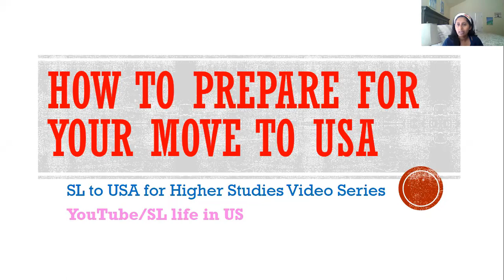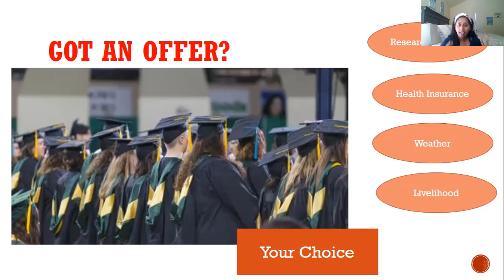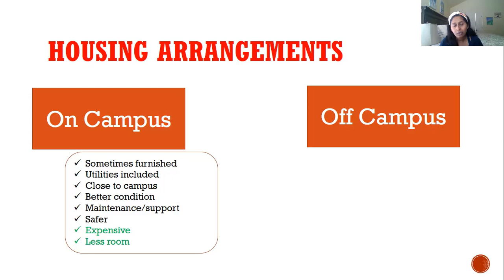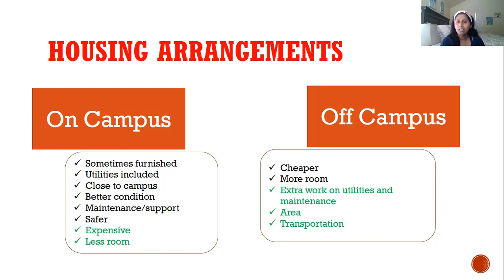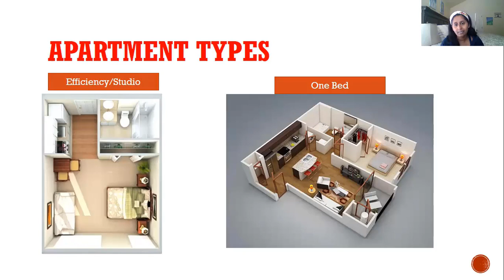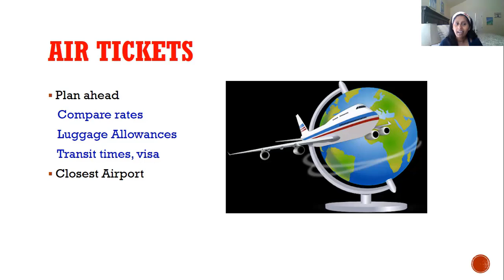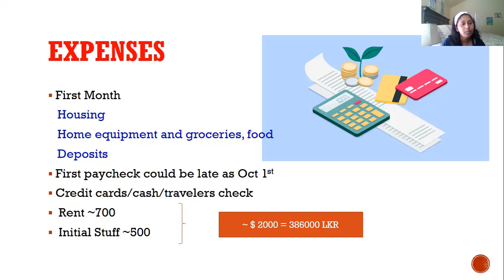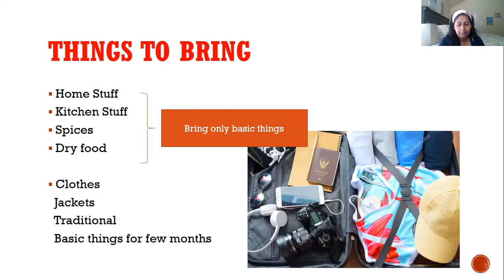SL to USA V3: How to Prepare for Your Move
Preparation could be stressful. I thought to share my experience.